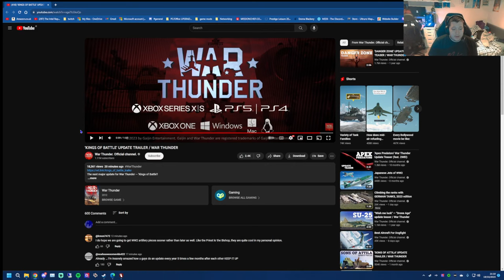Live reaction to War thunder Kings of Battle trailer reaction from me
Minecraft.gamingcollgective.com:25581
Fivem.gamingcollgective.com:30120

Special thanks to my moderators for moderating the stream these clips were taken from (Mod apps are open)

Talent: several
Directed by: Colgie
Edited By: Colgie
Mods: Qrulant, unlined, rat Minecraft.gamingcollgective.com:25581

Talent: Me,  game, shade, gus and moe
Directed by: Colgie
Edited By: Colgie

▼MUSIC▼
► Approaching Nirvana▼
►Check out his music here▼

Talent: me, Golli, Game and Elie
Directed by: Colgie
Clipped by: Colgie
Edited By: Colgie
Mods: Lolli, Gus, Qrulant, Shade, Artemis, Cyber, Tabs